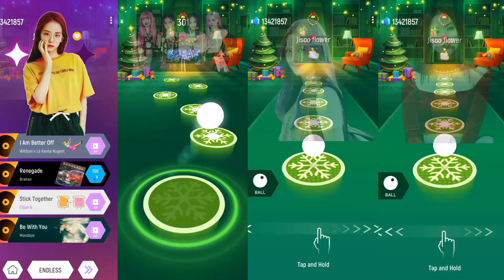jisoo yellow VS jisoo pink VS jisoo purple VS jisoo Red - tiles hop edm rush